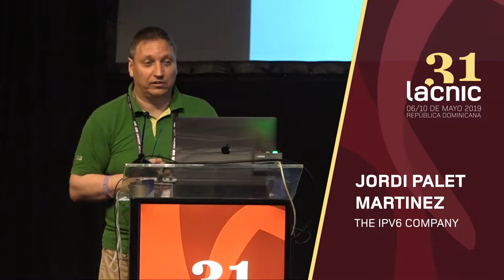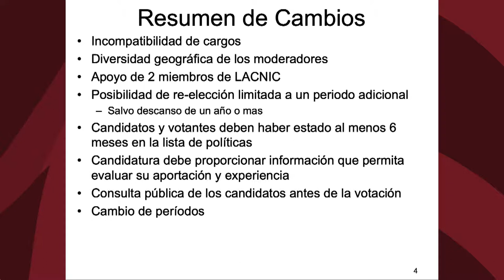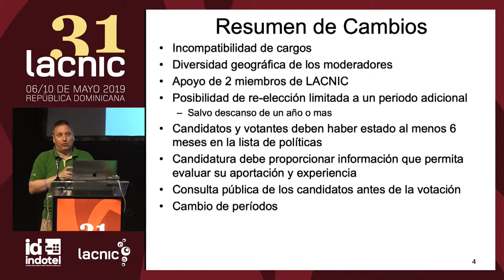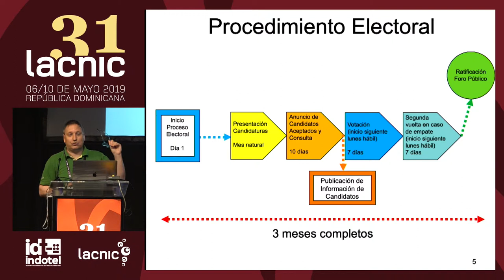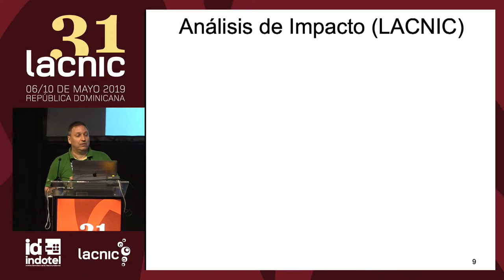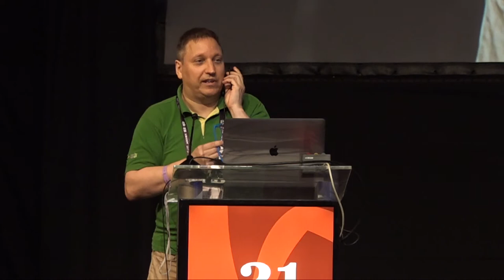Propuesta LAC-2019-7: Procedimiento Electoral (Moderadores PDP)